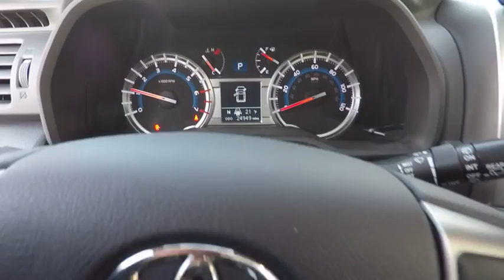2015 Toyota 4Runner SR5 PREM Schaumburg IL 181192A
2015 Toyota 4Runner SR5 PREM

Schaumburg Toyota
875 W Golf Rd

Recent Arrival! CARFAX One-Owner. Clean CARFAX. ** Special **, **Brake Assist**, **Navigation**, **Back-up Camera**, **BlueTooth**, **Alloy Wheels**, **Local Trade - Not a Rental Vehicle**, **V6 - Great Pick-up**, **4WD - NEVER WORRY ABOUT THE WEATHER!**, **Leather Seats**, **Heated and Cooled Leather Seats**, 4WD. 2015 Toyota 4Runner Silver SR5 Premium 5-Speed Automatic with Overdrive 4.0L V6 SMPI DOHC 4WDSchaumburg Toyota - WHATEVER IT TAKES! - Come See For Yourself Why Today!Awards:  * 2015 KBB.com Best Resale Value Awards